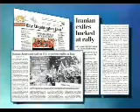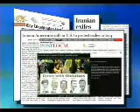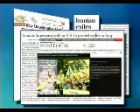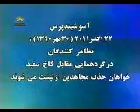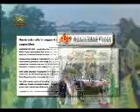واشنگتن پست:تظاهرات ايرانيان درمقابل كاخ سفيد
تظاهرات بزرگ ايرانيان در مقابل كاخ سفيد براي حفاظت اشرف و خروج نام مجاهدين ازليست
واشنگتن پست نوشت ايرانيان مقيم آمريكا ، ايالات متحده را به حفاظت از تبعيديان ايراني درعراق فرا مي خوانند
23 اكتبر 2011-30مهر 1390
سيماي آزادي 1 آبان